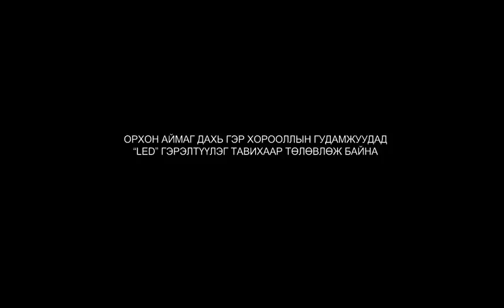Орхон аймаг Гэр хорооллын гэрэлтүүлэг